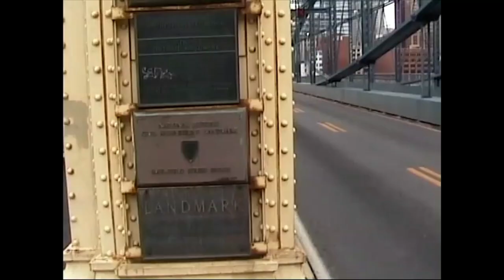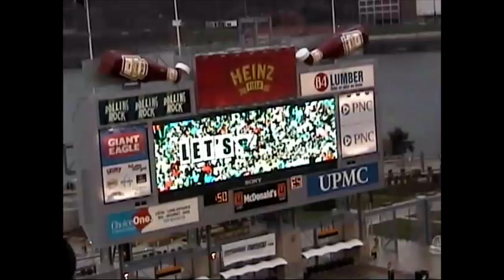College Football Road Trip - WVU at Pitt. The 2002 Backyard Brawl at Heinz Field in Pittsburgh.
On a blustery Thanksgiving Saturday, the Mountaineers and the Panthers bitter rivalry came down to the very end as a snowstorm blows in from the Ohio river right at the game's conclusion. November 2002